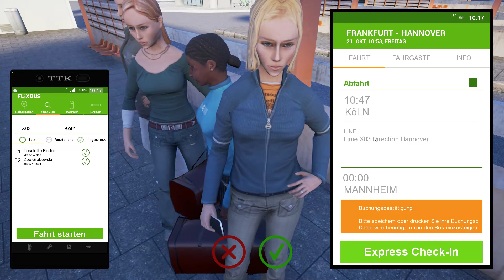Fernbus #19 Yayyyy, Züge :) | Köln ☆ Let's Play Fernbus Simulator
► Ein kommentiertes Let's Play zum Fernbus Simulator 2016